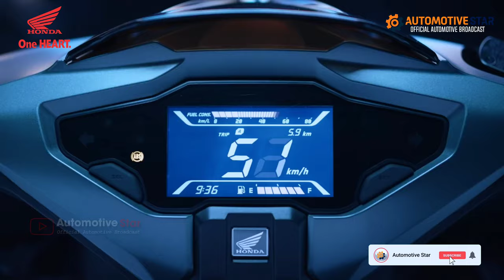Honda Motor Matic Beat 150 Terbaru 2024 | Segera Dirilis ⁉️